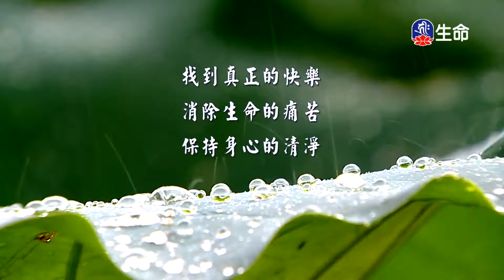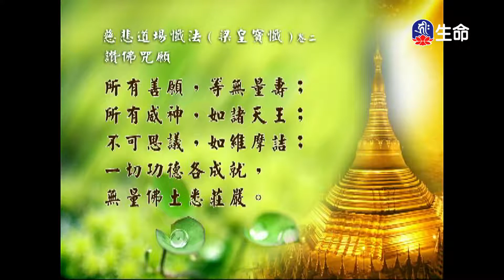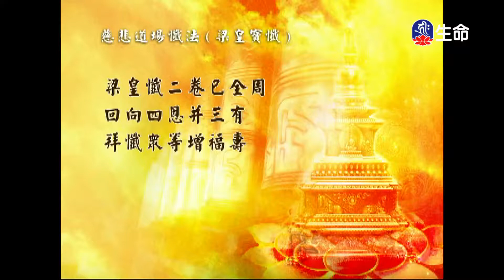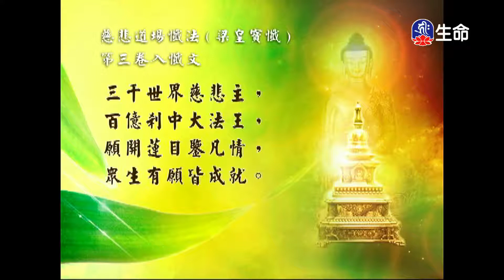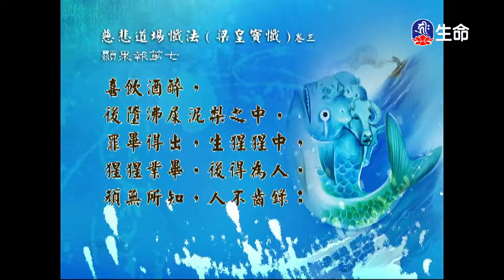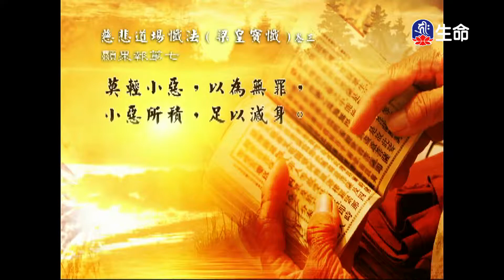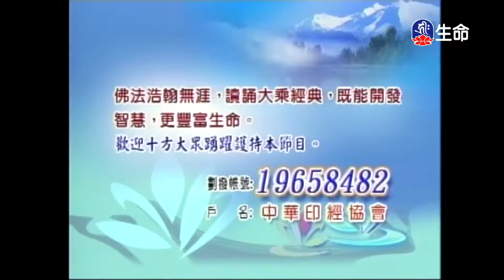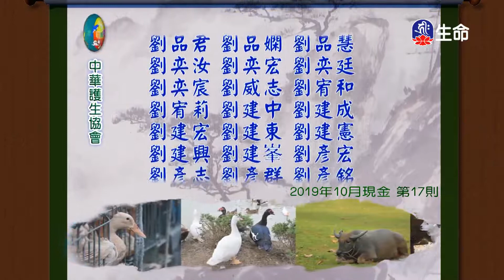經典讀誦_(lifetv_20201018_04：30)